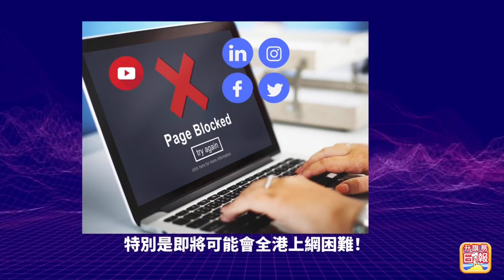10.30【新聞快訊】梁振英：首長級官員應主動棄外國國籍 不想「犧牲」可拒絕升職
10.30【新聞快訊】梁振英：首長級官員應主動棄外國國籍 不想「犧牲」可拒絕升職